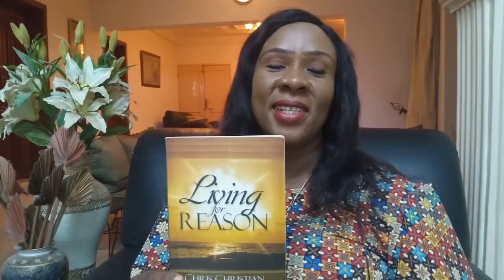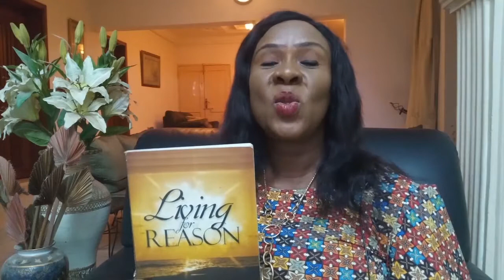BOOK REVIEW - LIVING FOR REASON WRITTEN BY REV. CHRIS CHRISTIAN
GET THE SOFT COPY OF LIVING FOR REASON